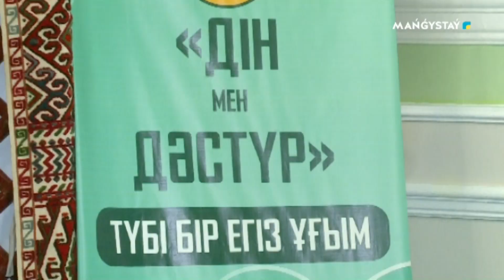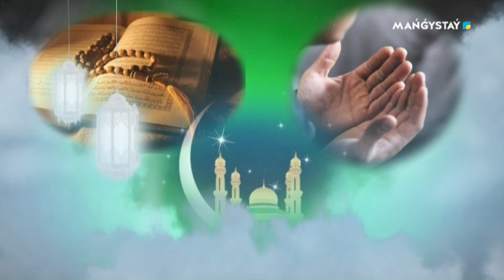Дін мен Дәстүр - Қырық санының қасиеті